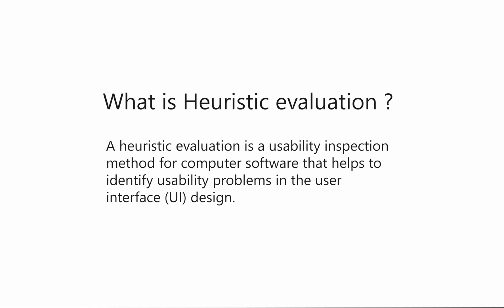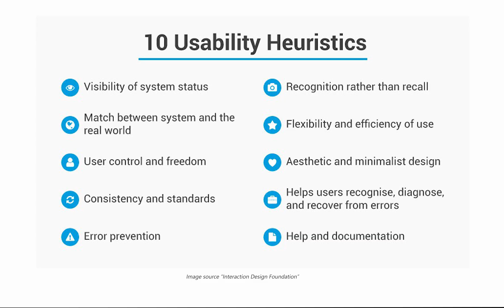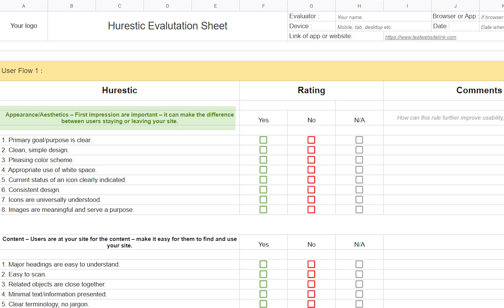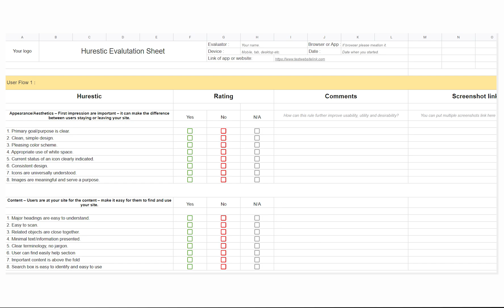What is Heuristic Evaluation ? (Part 1) | Design Expert Review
This video is about what is Heuristic evaluation and how to conduct it.